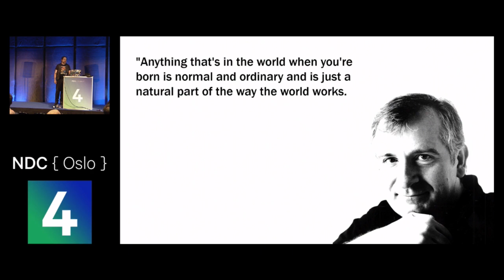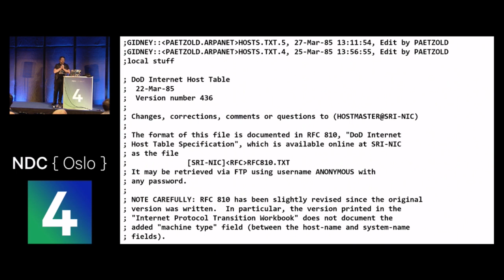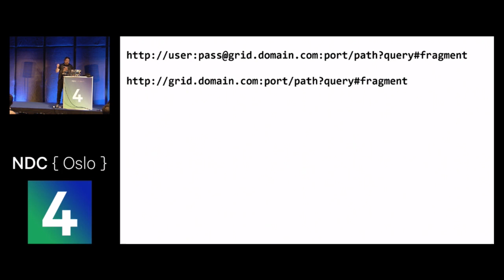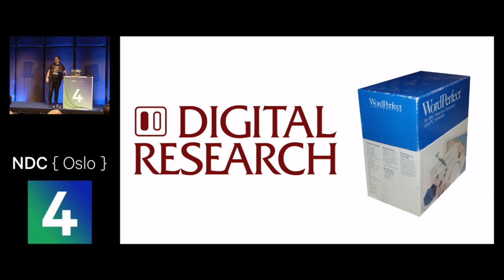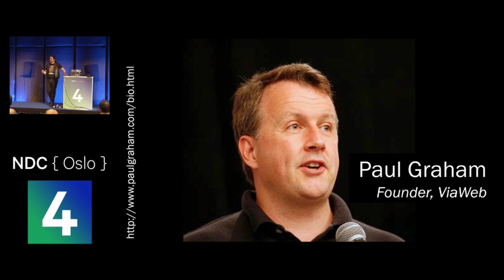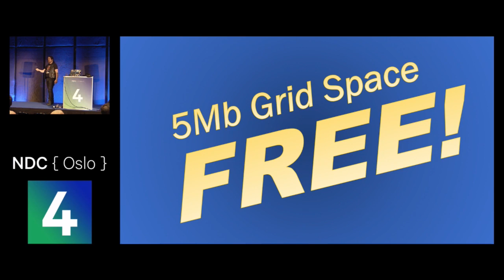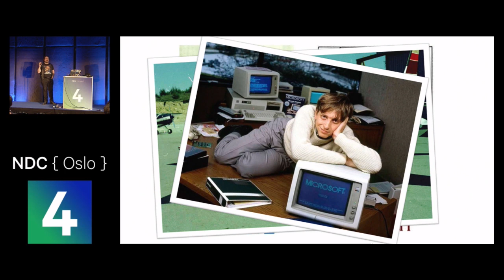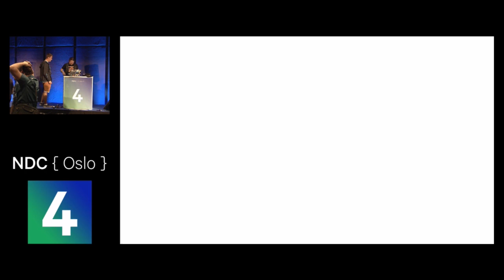The Web That Never Was - Dylan Beattie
The story of the web is a story about freedom. It's a story about information, about breaking down barriers, about creating new ways for people to communicate, to collaborate, and to share their ideas. It’s also a story that has as much do with marketing, money and meetings as it does with research and innovation. It’s a story of mediocre ideas that succeeded where brilliant ideas failed, a story of compromises, rushed deadlines and last-minute decisions. And it could so easily have been very, very different.
What if IBM had hired Digital Research instead of Microsoft to develop the operating system for their first PC, way back in 1980? What if Marc Andreessen and Jim Clark had gone to work for Nintendo in 1993 and never founded Netscape? What if one of the team at CERN had said “Tim, won’t it sound a bit silly if everyone spends the next fifty years saying double-you-double-you-double-you all the time”?

In this talk, Dylan Beattie will explore alternative history of the world wide web - a web with no Microsoft, no Windows; no Firefox, no Google and no JavaScript. A software industry from another timeline, a world of platforms, protocols and programming languages that are unmistakably alien - and yet strangely familiar.

So strap in, hold tight, and join us as take you on a journey through... the web that never was.